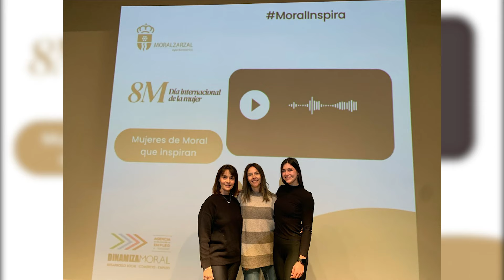Mujeres de Moral que inspiran: Bar La Plaza, Moralzarzal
Mira el audio podcast que ha grabado Desarrollo Local Moralzarzal con nuestras empresarias locales de la empresa Bar La Plaza.

La Concejalía de Desarrollo Local ha grabado tres audio podcast titulados Mujeres de Moral que inspiran, una actividad más para conmemorar el Día Internacional de las Mujeres en Moralzarzal.

Bar La Plaza: se quiere poner en valor el relevo generacional, que en la actualidad, es tan difícil de encontrar y como ha conseguido mantener un negocio familiar que tantos lleva en Moralzarzal y adaptarlo a las necesidades actuales fidelizando a su clientela.

Esta novedosa iniciativa que se lleva a cabo desde Desarrollo Local tiene como objetivo dar visibilidad a trayectorias profesionales de mujeres de Moralzarzal que pueden servir de inspiración a otras y contribuir así a aumentar la participación de las mujeres en el desarrollo económico local.

Rosa, la propietaria, y Toni, una de sus empleadas, charlan sobre su experiencia profesional.

Presentado por la concejal de Desarrollo Local, Empleo y Turismo, Arancha del Olmo.